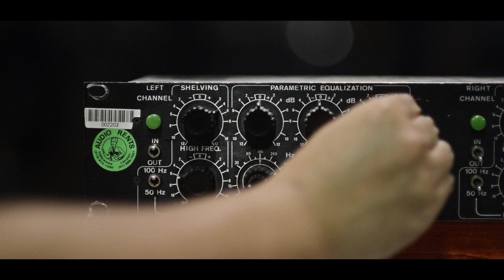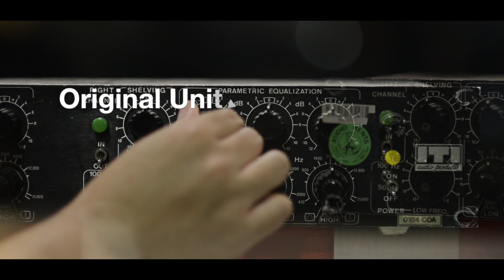The Sontec, ITI EQ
The ITI EQ is a 3 band Frequency Adjustable, Fixed Q, IC Op-Amp based EQ.